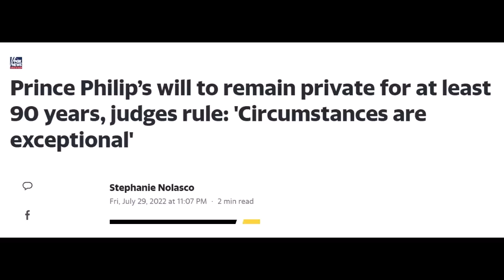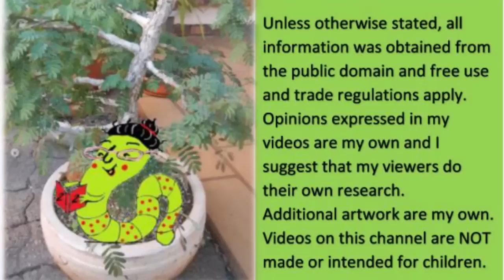Fair or Unfair Right or Wrong?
I have my opinion just like you all have yours, in this video I share my opinion with you, but would love to hear YOUR opinion on the 3 issues I mention in the video.